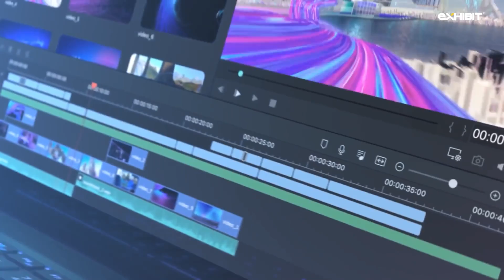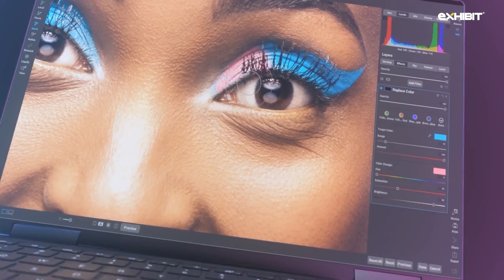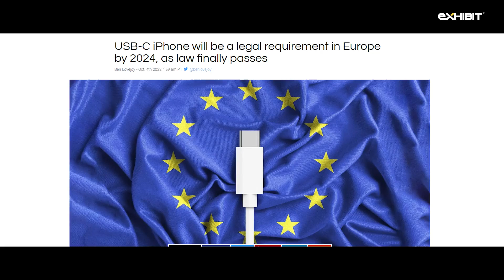Tech this week | Tesla Optimus, EVGA Nvidia, Google Pixel 7 Pro & more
Tech news of the week. From Tesla AI day to CD Projekt Red's game schedules to Google's latest Pixel 7, Pixel 7 Pro and Pixel watch. Check out your regular dose of tech news at a glance.

00:00 Intro
00:33 Tesla Bot
01:07 EVGA Nvidia Breakup
01:38 NVIDIA 4000 Series
02:37 Intel Enters GPU Race
03:20 CD Projekt Red's new games
04:15 Redmi Pad
05:09 EU Type C Mandate
05:58 Pixel 7 and 7 Pro launched
06:40 Subscribe